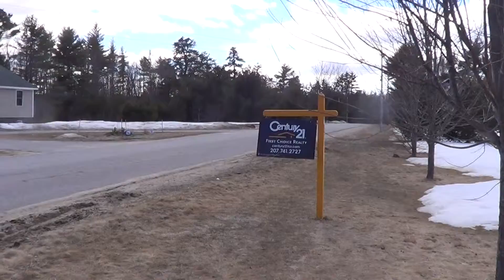00002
Todays Videos Part 3 Recorded on 4/11/15 Hope You All Enjoy :-)